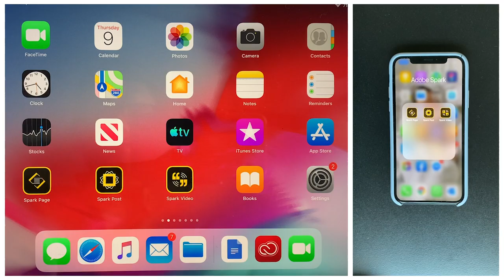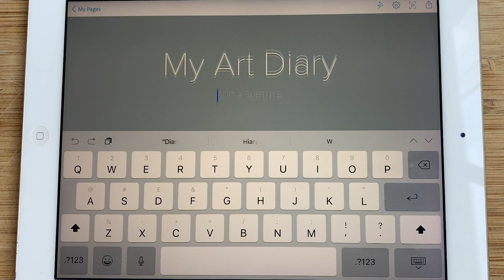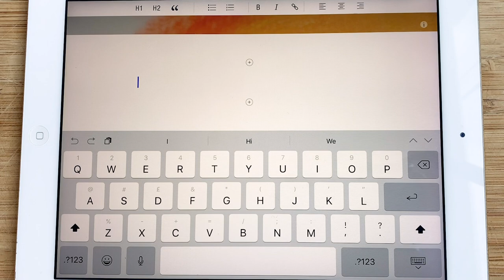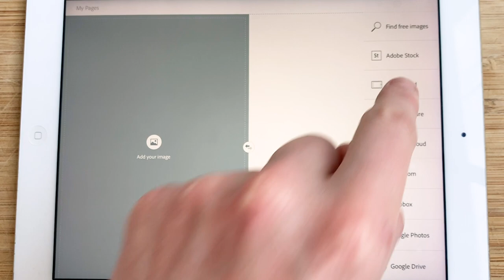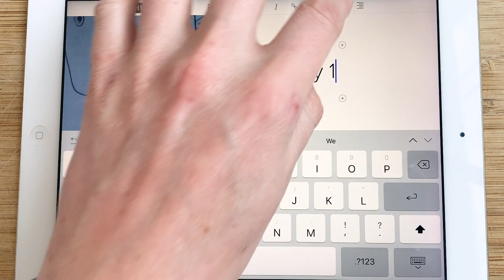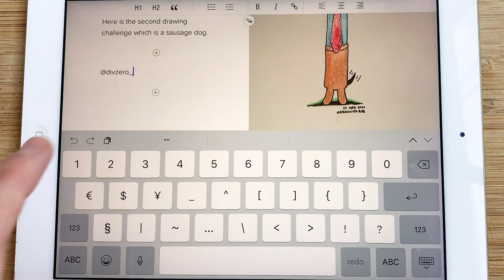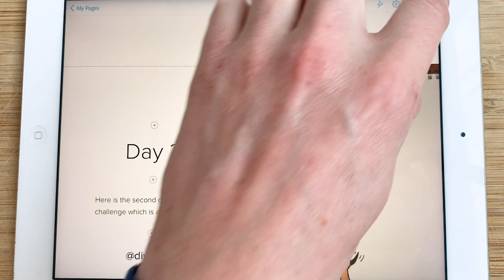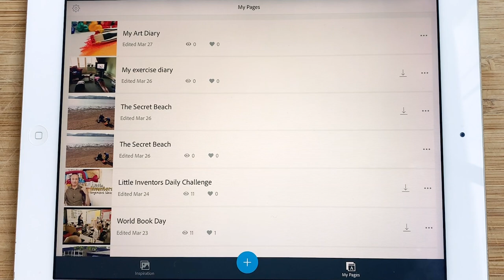CREATE AN ART PORTFOLIO | DOM TRAYNOR | ADOBE SPARK PAGE TUTORIAL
This Digi Dom Adobe Spark Tutorial is quick, clear, and easy to follow.
Learn how to create an adobe portfolio to present your work.
All you need is a phone, tablet, or desktop, Adobe Spark Page and some creative ideas.

To find more Dom Traynor Adobe Spark 2020 Tutorials here is a link to my channel

In this distance learning video you will learn how to create your own art portfolio using Adobe Spark Page for web design it's great for social media marketing when you need that extra edge.
It's going to be easy to come up with your art portfolio design.
All you need is a phone, tablet or desktop and to have done some interesting things ;-)

Who is Digi Dom?
I’m DigiDom and this channel is all about being creative and me helping you to go from zero to digital hero using simple and free tools like Adobe Spark.

You can use a tablet like an ipad, laptop, desktop or even a phone to bring your words, pictures and videos to life. I’ll show you how to do things that showcase your talents, whether that’s art, sport, writing, filmmaking or photo taking, so that you can show off to your friends.

DigiDom

What is Adobe Spark?
With Adobe Spark you can create beautiful graphics, web pages, and video stories – in minutes - for Free

FEATURES
A bit of art, a smidge of science

Beautiful typography
Choose from a variety of free professionally designed fonts and for every occasion.

Iconic imagery
Select from thousands of photos on the web or pick from your personal collections on Adobe Creative Cloud, Lightroom CC, Dropbox or Google Photos.

Professional themes
Explore our wide variety of best-in-class layouts, colours, and fonts.
Easily tweak them with the text, photos, and icons that best fit your needs.

Watch your published creations make an impact as they receive views and likes from your audiences.

Share everywhere
Make your ideas come to life, then share your story via social media or email. Impress your friends or the world.

Mobile and web
Projects are automatically synced across the web or the iOS apps so you can work whenever inspiration strikes.

Pick from photos, icons and fonts galore
Spark lets you select the images you want.
Upload your own from your device or cloud storage, or select from thousands of free online images.